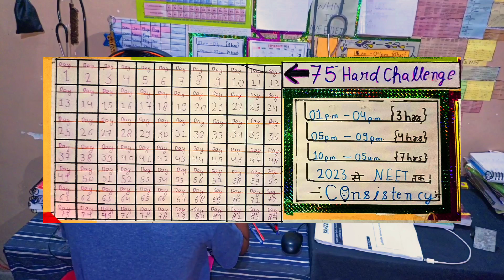Let's do: *75 NEET HARD CHALLENGE* 💪🎯 | NEET 2025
➥Class 11 Best Question Bank 👉

➥ MY STUDY MATERIALS::🔥:

➥My LCD Writting Pad
➥My Spiral Notebook
➥NEET Module PW
➥NEET PYQ's 36 Years
➥Class 11 PW Module
➥Class 12 PW Module

➥My Gears 🔥:

➥My Main Mic
➥My Alternate Mic
➥My Tripod
➥My Headphone
➥My Phone {Camer}

Neet notes
NEET Study with me
Study with me
Study vlog
Live study vlog
Neet study vlog
Neet aspirant
Late Night Study Vlog
Neet study
Neet motivation
Neet 2025
Neet 2025 Preparation
Neet Preparation